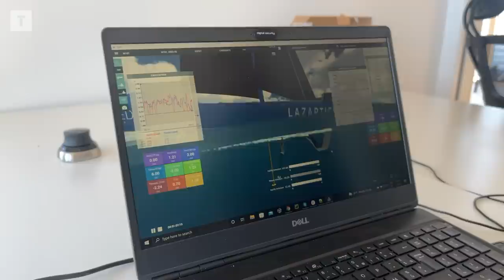Route du Rhum : pourquoi les bateaux vont-ils toujours plus vite ? [Dessine-moi un bateau #1]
À moins d’un mois du départ de la Route du Rhum 2022, retrouvez notre nouvelle série « Dessine-moi un bateau ». Des 23 jours de Mike Birch sur la première édition de la transat au chrono d’un peu plus de sept jours de Francis Joyon en 2018, comment les bateaux ont-ils pu gagner autant en efficacité en plus 40 ans ? La réponse dans notre premier épisode.